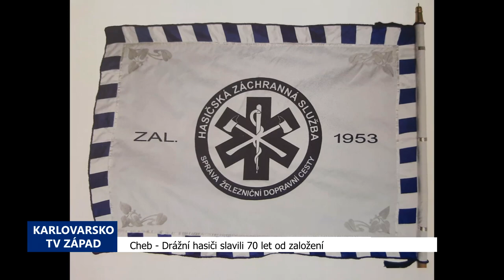Cheb: Drážní hasiči slavili 70 let od založení (TV Západ)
V sobotu 2. září se v Chebu odehrály oslavy 70. výročí založení drážních hasičů. Na náměstí, kde se shromáždila nejrůznější technika, se objevil také železniční vagón včetně kolejového lože.

„Dlouho jsme si zabývali myšlenkou, jak ty naše oslavy okořeníme, aby to bylo samozřejmě tematické. Drážní hasiči k tomu patří koleje a železnice. Vymysleli jsme takový projekt, který můžete za mnou zhlédnout taky. Je to záležitost ojedinělá, která už se nikdy nebude opakovat. Bylo to dost logisticky složitý, náročné dostat sem ten vagon, který nám zapůjčila Plzeňská dráha, která přijela po ose kolejové do Chebu, kde jsme ho pomocí těžkých jeřábů a těžkých tahačů dopravovali sem na náměstí a k tomu předcházelo smontovat tady kolejové lože, na který ten vlak jsme poté položili a ustavili tak, aby byl tady sloužil k prohlédnutí na dnešní výročí,“ uvedl velitel jednotky Hasičského záchranného sboru Správy železnic v Chebu Petr Truhlář.

Ve 13 hodin na náměstí za zvuků městského dechového orchestru vpochodovaly mažoretkové veteránky, aby společně předvedli několik skladeb. Poté moderátor odpoledne Jiří Zima, jinak velitel drážních hasičů ze stanice Nymburk, přivítal hosty akce, mezi kterými nechyběl ani zástupce Ministerstva dopravy.

„Jen na úvod bych rád připomenul, že kromě toho, že Hasičský záchranný sbor správy železnic má primárně na starost zasahování v rámci celé železniční sítě ČR, tak je zároveň součástí záchranného integrovaného systému České republiky a úzce spolupracuje jak s dobrovolnými, tak zejména se státními hasiči,“ připomněl náměstek ministra dopravy Václav Bernard.

Mezi dalšími hosty akce byli také ředitel Hasičského záchranného sboru Správy železnic Jan Blecha, ředitel krajských hasičů Oldřich Volf, chebský velitel Jan Doubrava a zástupci města Chebu v čele s jeho starostou.

„Pro mě drážní hasiči jsou srdeční záležitost, protože můj tatínek měl kancelář přesně, protože pocházím nádražácké rodiny, přesně v těch místech, kde tehdy byli a dodnes ty drážní hasiči jsou. Takže já jako malé dítě už jsem tam po těch autech lezl. Přeji drážním hasičům dalších mnoho úspěšných let, ať nemusí zasahovat, ať se jim podaří vybudovat novou hasičskou zbrojnici, pro kterou jsme jim jako město poskytli prostory. A vám všem přeji pěkné odpoledne, ať si to tady užijete. Děkuji,“ pozdravil přítomné starosta Chebu Jan Vrba.

Po přivítání hostů bylo na velkoplošné obrazovce promítnuto video o historii chebských drážních hasičů, na které navázala ukázka lezecké skupiny. Hasiči Petr Pupák a Petr Sokol se strojníkem Janem Janouschem předvedli záchranu osoby z věže radnice.

Poprvé se pro prezentační účely v Chebu objevil také vyprošťovací tank VT 72b vážící téměř 46 tun.

„Tento tank jsme použili vloni zhruba, je to rok, při ostrém zásahu, kdy došlo k vykolejení těžké lokomotivy, zhruba devadesáti tunové, která sjela s kolejového svršku a hrozila převrácení ze stráně na hlavní trať Cheb - Ústí nad Labem. Takže tento tank před rokem tu byl na ostrý výjezd, ale k účelům oslav a prezentace, tak je tu poprvé,“ potvrdil velitel Truhlář.

Postupně byla moderátorem představena návštěvníkům vybraná vystavená technika, lidé si jí také mohli prohlédnout i zevnitř. V programu se prezentovala i chebská Městská policie při zadržení pachatele či ukázkami činnosti psovodů. Mladí dobrovolní hasiči poté podnikli požární útok a drážní hasiči vyprošťovali osoby z havarovaných vozidel.

„Na přípravách se samozřejmě a nejvíc zásluh patří Hasičskému záchrannému sboru Správy železnic jednotky Cheb, která se víceméně na těch přípravách podílela nejvíc. Samozřejmě velké poděkování patří městu Chebu a jeho rozpočtovým organizacím, Generálnímu ředitelství Správy železnic a jsme velmi rádi i za účast pana náměstka ministra dopravy, protože pod resort Ministerstva dopravy Správa železnic, potažmo Hasičský záchranný sbor správy železnic, patří,“ dodal velitel drážních hasičů.

Chebská jednotka drážních hasičů po letech snah získá v brzké budoucnosti nové, moderní zázemí ve Vrázově ulici.

„Je zadáno výběrové řízení, veřejná zakázka, která se má za několik dní ukončovat. Z té veřejné zakázky vyjde vítěz zakázky, který bude zároveň zhotovitelem našeho nového areálu novostavby a už se na to velice těšíme,“ dodal Truhlář.

Nový objekt chebských drážních hasičů by měl být vystavěn během 24 měsíců od uzavření smluv s dodavatelem stavby.